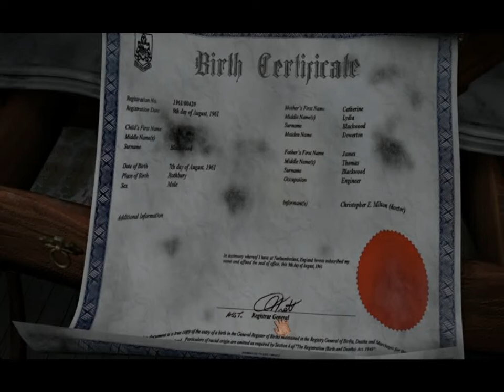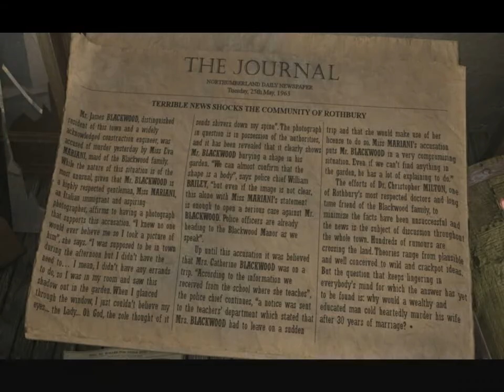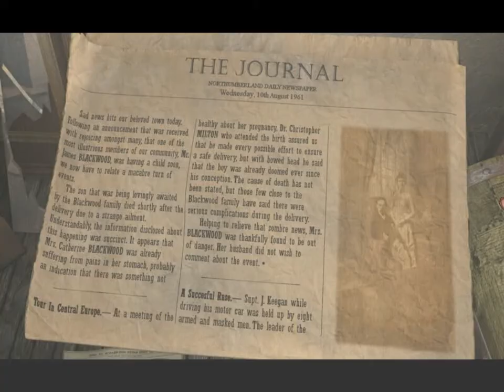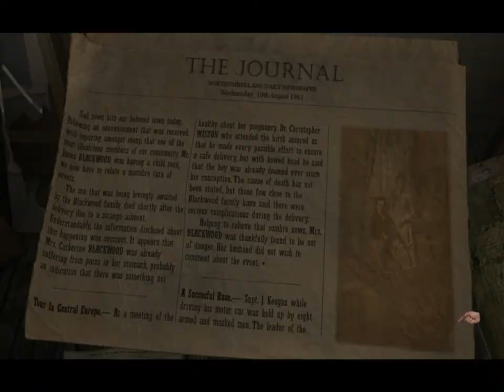Let's Play: Scratches: Director's Cut - Part 10 - The Baby's Hidden Room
The story of scratches is much like any other haunted mansion game. The hero of our adventure (Michael Arthate) is a horror novel writer who is looking for some inspiration for his next book, so he come to the Blackwood manor looking to purchase it as a retreat of sorts. Little does he know that some unspeakable evil is lurking in the shadows of the Blackwood manor.

Will Michael Arthate be able to solve the mystery? Will he survive this ordeal? Watch and find out! :)